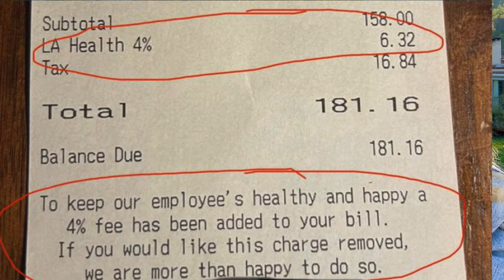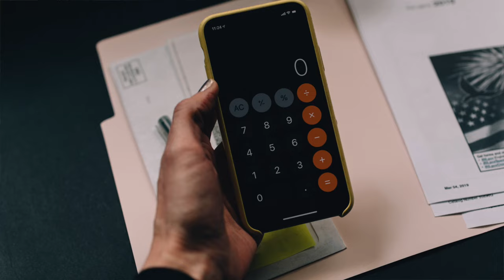WHY WE DECIDED to LEAVE CALIFORNIA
Discover what our crazy family is doing and what we are about to get into.

We are done with California | Leaving the California Dream for what? Here are the reasons our family decided to leave Southern California for Southern France:
1. We felt we were stagnating.
2. We were stressed out working so hard just to get by (and hence fighting more)—instead of masking the problem, we wanted to treat the cause,
3. After doing some budgeting and we realized life would be cheaper for us here.
4. We wanted to keep the marriage alive by living a new adventure.
5. For our kids: their education, more time outdoor in a safe area and less screen time.
6. For meaningful, authentic relationships.
7. For doing all the activities we love in one place (and for cheaper!)

Find out what our ONE useful tip is (towards the end of the video).